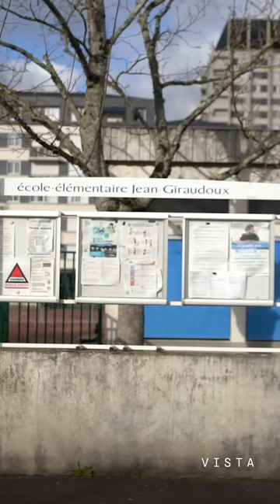Sofiane Diop | Né ici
Sofiane Diop revient lors d'un épisode de "Né ici" sur son parcours en plein cœur de la terre de ses débuts, le quartier des Fontaines à Tours.

En passant par son école primaire et le terrain noir où il a commencé ses premiers gestes, Sofiane Diop revient sur tous les événements marquants de sa vie qui ont façonné son caractère et son mental.

Une interview écrite et présentée par : Assane THIAM
Réalisée par : Nassim El Bouh